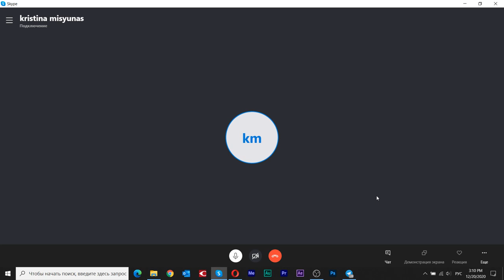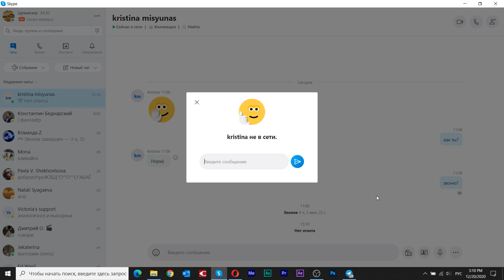Сеанс с Кристиной. Часть 6. Увидела-таки Сталина)))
20 декабря 2020